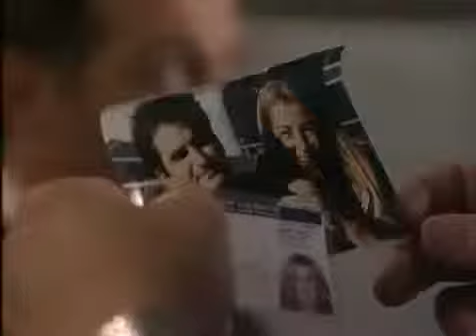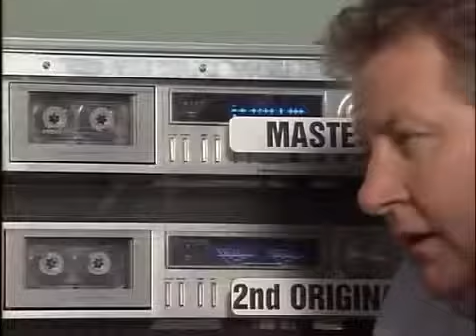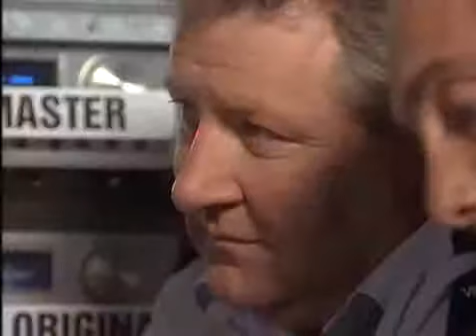Blue Heelers Sea 02 Epis 13 The Old School Tie